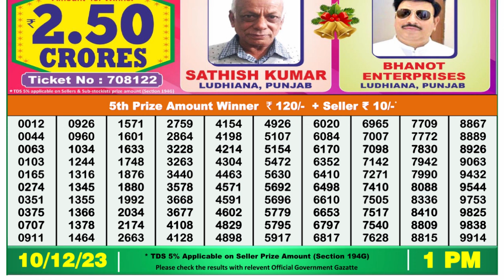🔴Dear Lottery Sambad Live 1pm today 10.12.23 Nagaland State Lottery Result